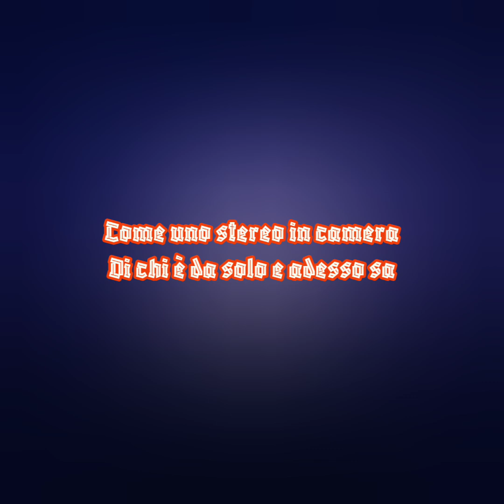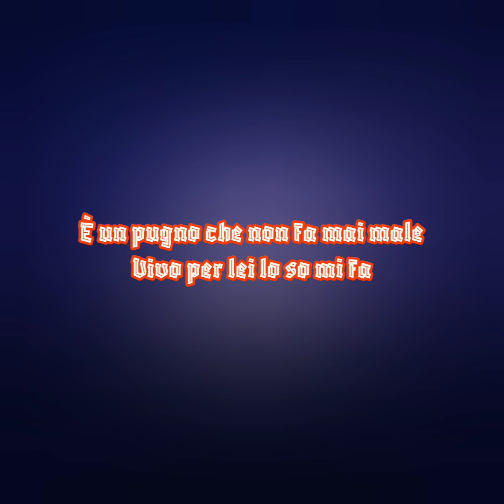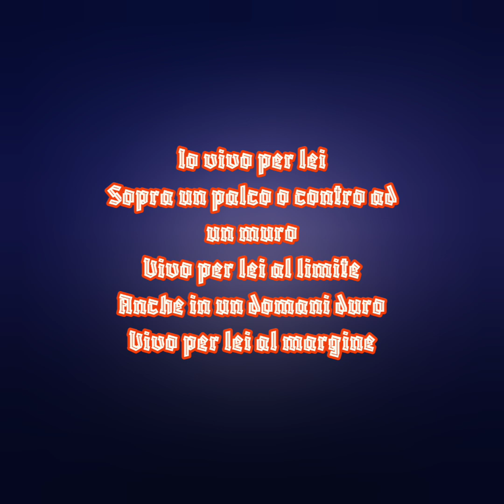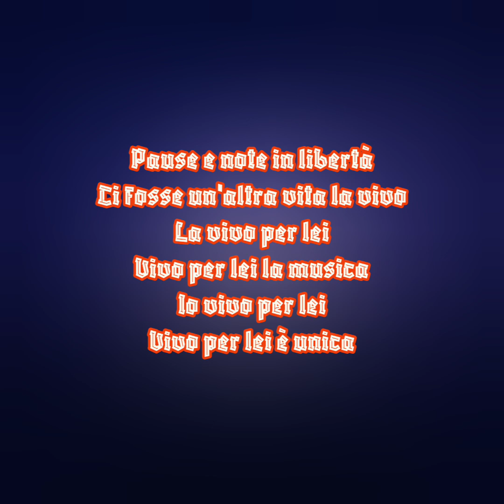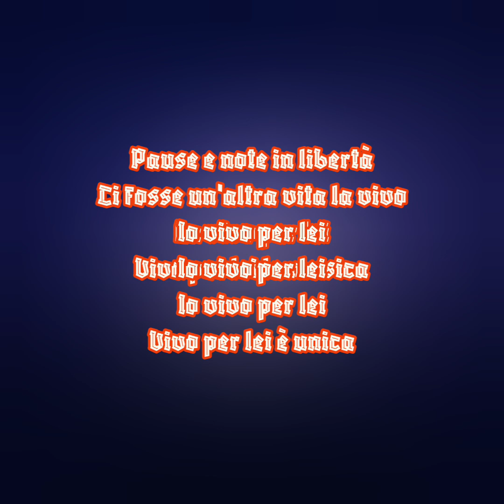Andrea Bocelli - Vivo Per Lei (Feat. Giorgia) (Testo)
Andrea Bocelli & Giorgia♍♍♍♉♉♉♉♉♉♉♉💗💗💗💗💗💗
Fonte: Musixmatch
Questa canzone è stata composta da Gatto Panceri, Mauro Mengali e Valerio Zelli
Album: Vivere - The Best Of Andrea Bocelli
Anno: 2007
Album originale: Bocelli
Anno: 1995